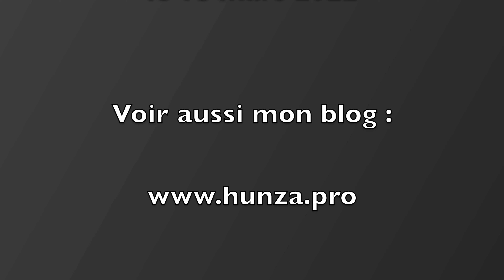Arrivée en gare de Rouen Rive Droite d'un Omneo Premium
Arrivée en gare de Rouen Rive Droite d'un Omneo Premium assurant le TER Normandie n°3124  Le Havre - Paris Saint-Lazare du 18 mars 2022. En tête, il s'agit de la rame n°608 XL.
C'est la version Intercités (Z 56600) de la famille des Regio 2N fabriquées par Bombardier à Crespin.

N'hésitez pas à vous rendre sur mon blog pour y découvrir mon article sur les Regio 2N en cliquant sur le lien hypertexte suivant :